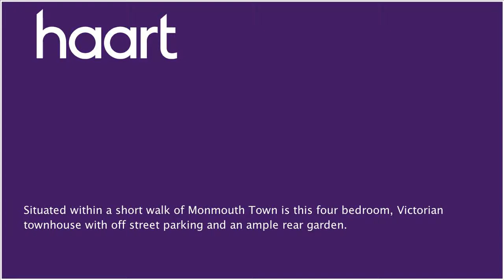Mid Terraced House for sale in Monmouth for £279,950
or contact Monmouth on 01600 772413

This four bedroom, Victorian townhouse is situated within a short walk of Monmouth Town. The property offers a wealth of original features with open fireplaces, stripped wooden doors and oak flooring to some of the bedrooms. The property boasts a lounge/dinning room with bay window, kitchen/breakfast room and an ample family bathroom fitted with a four piece suite to include a Victorian style rolltop bath. The rear garden offers a good degree of privacy and has a brick built outhouse with power and light that is currently being used as a home office. A family home not to be missed.

Hallway

Original tiled flooring, radiator, stairs rising to first floor, stripped wooden door to:

Lounge/Diner 24' x 12'10" (7.32m x 3.91m)

UPVC bay window to front aspect, UPVC window to rear, feature open fireplace with decorative wooden mantel surround, stripped built in wooden storage cupboard, feature arch glass store cupboard, stripped wooden door to cloakroom, stripped wooden door to kitchen/breakfast room

Cloakroom

Tiled walls and flooring, low flush WC, corner hand wash basin

Kitchen/Breakfast Room 17'4" x 10'

(5.28m x 3.05m) UPVC French doors to rear garden, Velux skylight, UPVC window to side aspect, tiled flooring, fitted with a range of wall and base units incorporating drawers, roll edge work surfaces and one and a half ceramic sink/drainer with mixer tap, plumbing for automatic washing machine and dishwasher, space for fridge/freezer and range master oven, tiled splashbacks

Via staircase, UPVC window to front aspect, Velux window to rear aspect, two radiators, recess area currently being used as a study

UPVC window to rear aspect, radiator, built in cupboard with shelving

UPVC window to front aspect, radiator, stripped wooden flooring, Victorian style open fireplace with slate surround, stripped wooden store cupboard

UPVC window to front aspect, stripped wooden flooring, radiator, stripped wooden door leading into bedroom three